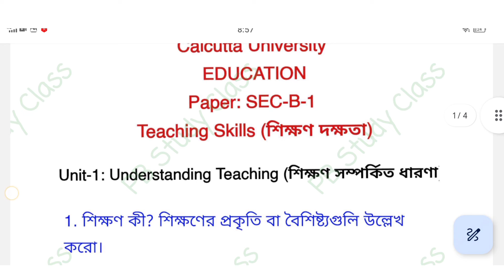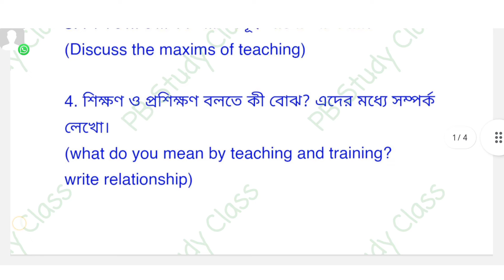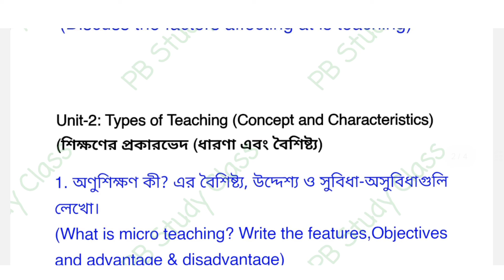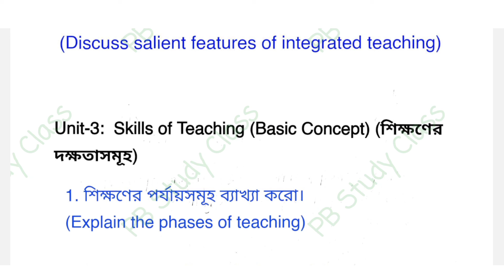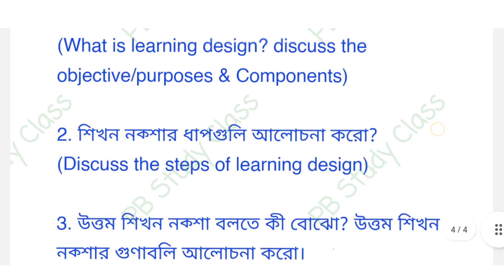C.U 6th Semester Education SEC-B-1 Suggestion| Last Minute Teaching Skill|Education SEC-B-1 Note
C.U 6th Semester Education SEC-B-1 Suggestion| Last Minutes Teaching Skill|Education SEC-B-1 Note